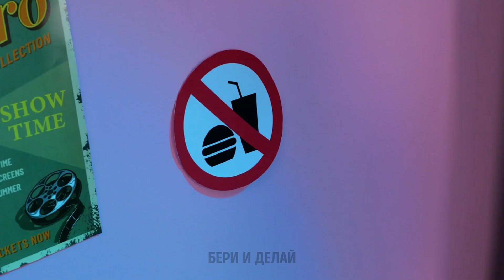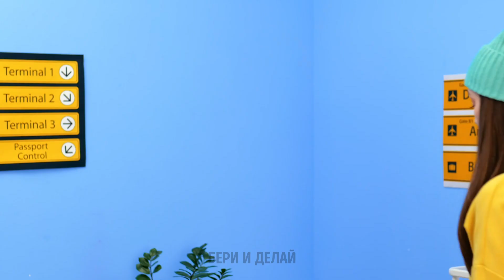Как спрятать сладости от детей || 18 крутых способов пронести еду куда угодно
Как пронести еду в разные места, будто ты настоящий агент ФБР.

Сложнее всего пронести вкусняшки в класс или в театр, ведь вокруг столько глаз. Но в нашем новом видео мы покажем кучу крутых способов, которые помогут вам наслаждаться любимыми сладостями где угодно. И никаких штрафов и последствий!
- Налейте газировку в шарик и возьмите его с собой в театр.
- Если не хотите, чтобы дети постоянно ели конфеты, спрячьте их в цветочный горшок.
- Посадите Скиттлс на двухсторонний скотч и приклейте к колготкам.
- Кстати о скотче, приклейте полосу к рукаву и нацепляйте на нее разные шоколадки. Затем замотайте бинтом и притворитесь, что рука сломана.

Тайм-коды:

0:38 — Как спрятать конфеты на столе
3:03 — Как спрятать пончики в волосах
4:20 — Как спрятать напиток от ребенка
5:44 — Отличный тайник в расческе
7:57 — Идеальный способ спрятать пончики